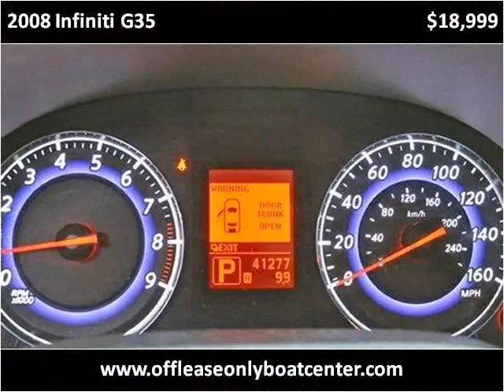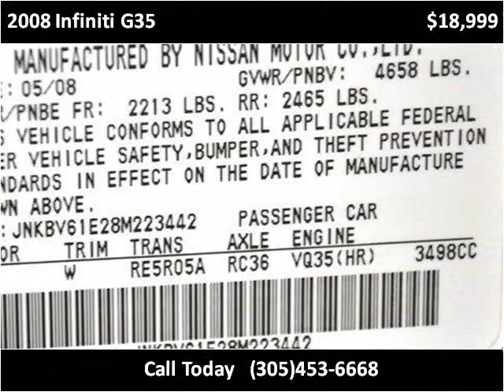2008 Infiniti G35 Used Cars Lake Worth FL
This 2008 Infiniti G35 is available from Off Lease Only .